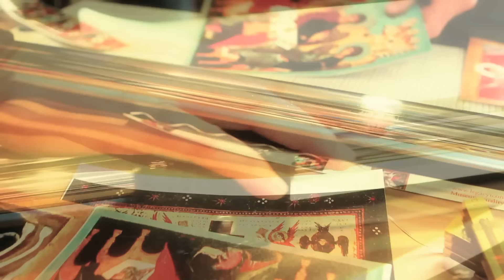Legacy Icons Introduction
Welcome to Legacy Icons, your source for the finest reproduction icons.

We have taken nearly three decades of image reproduction experience and three years to develop our process to make Christian icons. You can now hold a direct link to Christian visual history in your hands and hang it on your wall to serve as a reminder everyday to the lineage of the Christian faith.